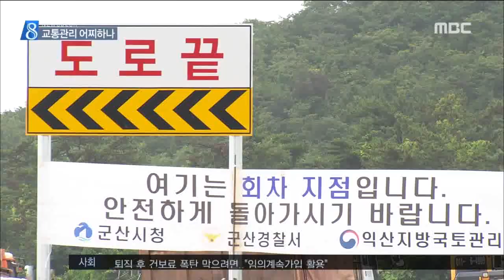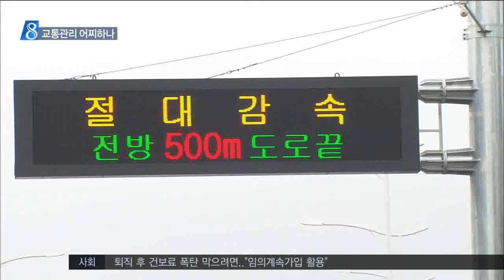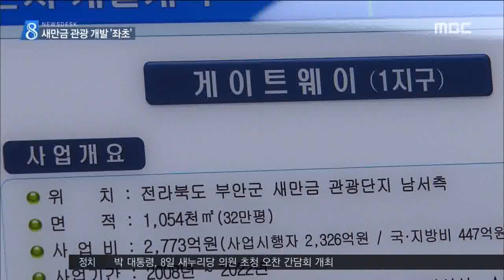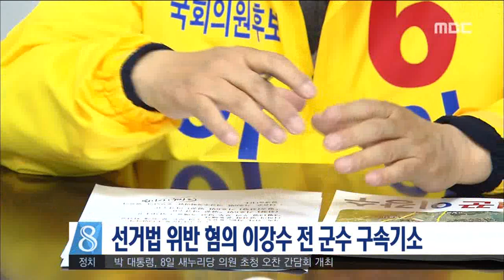전주MBC 2016년 7월 5일 뉴스데스크